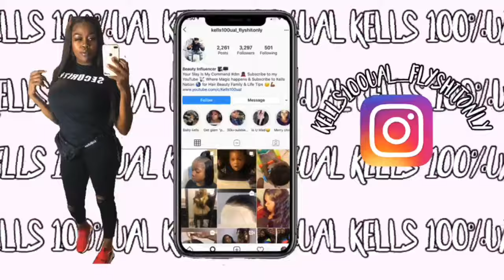Kells 100%ual Is Stamped✨ Watch Me Get My 2nd Tatt ☺️🤗❤️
⚜️If you want to know about anything you seen in this video leave me a comment and I’ll leave it here💯💪🏾All the products I’ll be listing is through the Affiliation Program with Amazon 💪🏾😘

                           ✨✨My Info✨✨
😘You always and will be Kells Hunn Nation!!!🙏🏾🙏🏾🙏🏾 I Love You Guys❤️

                    ♦️♦️FIRE DISASTER♦️♦️
Donations are not required but at this point it has been a major help in a major way you guys are the best and god bless us all 🙏🏾😇🤞🏾👏🏾

✨I enjoy beautifying others “Your Slay Is My Command”🦸🏾‍♀️

✨On the makeup side 😉 let me know some things you struggle with an I’ll make a detailed video for you Hunn😊💕

⚜️If you haven't seen me braiding my hair while in LABOR 💕
                                 Check This Out:

I’m a Cleveland hair stylist also a makeup artist 👩‍🎨 and a African Braider I feel I grow a little bit every day but with my knowledge we 🙌🏾 can grow together

Yes I do my own hair and makeup so I consider that cheaper to keep her🤗🤗
Basically YES I can do your Hair or Makeup💄💁🏾‍♀️ “BOOK ME”

I’m open to suggestions and ideas 💡 an maybe a little criticism which will push me to make this a better channel for my viewers but most importantly my Hunnys ❤️💪🏾💯